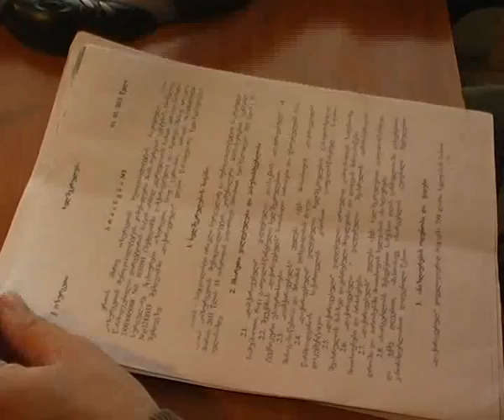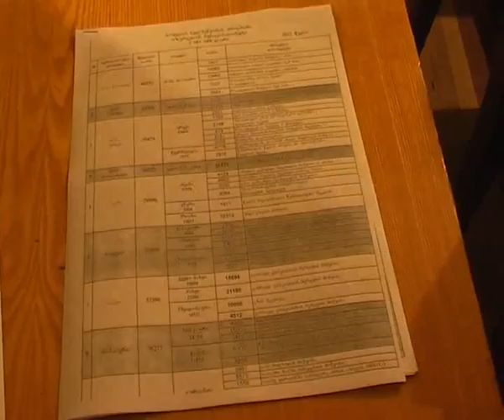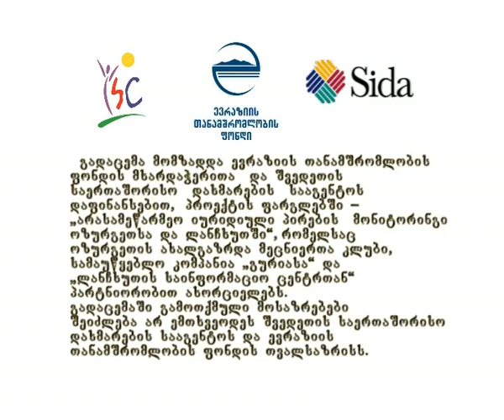Aaipi 2 nacili 2